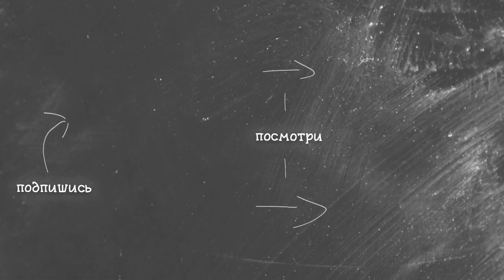Man in HORROR | SPEED-ART